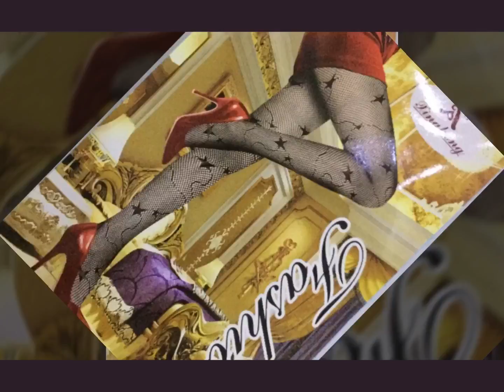Pantymedias en Oferta Agosto 2017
Adquiérelas ahora al 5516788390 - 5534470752 Whatsapp. Modelo Unitalla color único negro.

Costo unitario $50.00
Costo mayoreo mínimo 6 pz $38.00